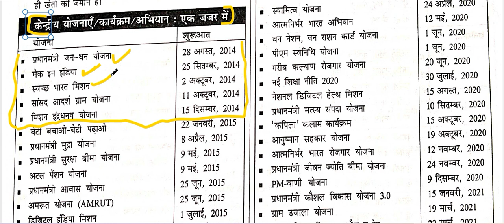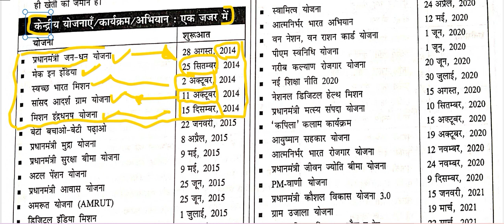SPEEDY CURRENT AFFARS #2022#1 FEB 2021- JAN 2022#TOPIC BY TOPIC YOJANA -CENTRAL GOVERNMENT #2014